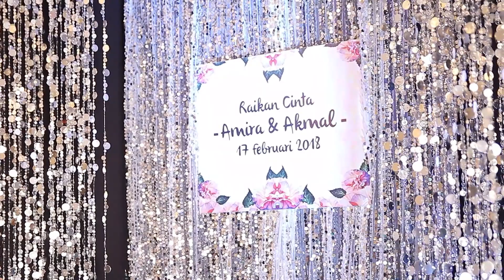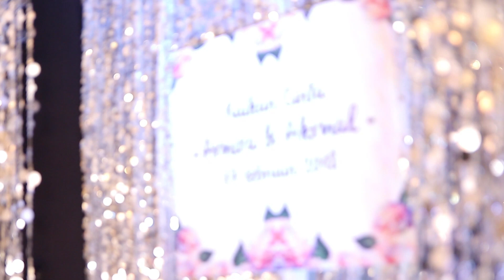Majlis Perkahwinan Akmal & Amira (Dewan, Tetamu, Makanan)